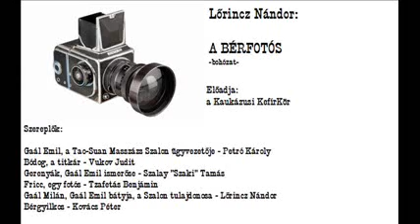Lőrincz Nándor: A bérfotós (bohózat) 2/1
Szereplők:

Gaál Emil, a Tao-Suan Masszázs Szalon ügyvezetője: Petró Károly
Bódog, a titkár: Vukov Judit
Gerenyák, Gaál Emil ismerőse: Szalay "Szaki" Tamás
Fricc, egy fotós: Tzafetás Benjámin
Gaál Milán, Gaál Emil bátyja, a Szalon tulajdonosa: Lőrincz Nándor
Bérgyilkos: Kovács Péter